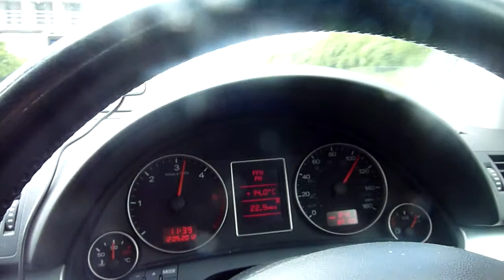The German Autobahn (110 Mph)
If you think 110 Mph is fast in blustery conditions, just watch the cars fly past as we move over to let them past!